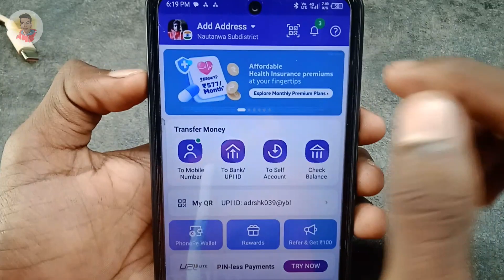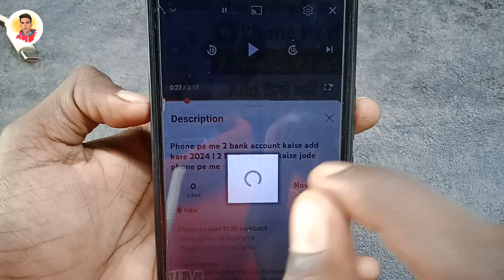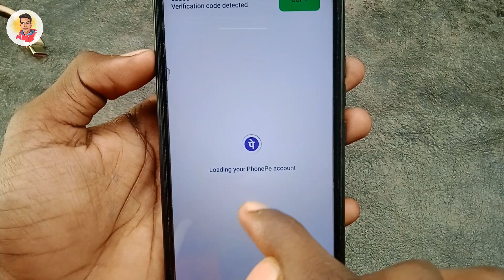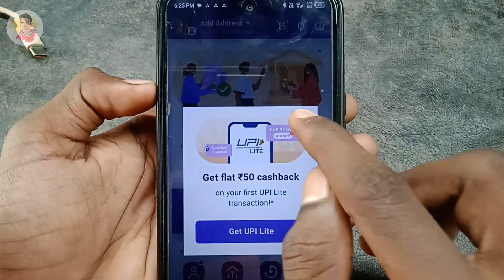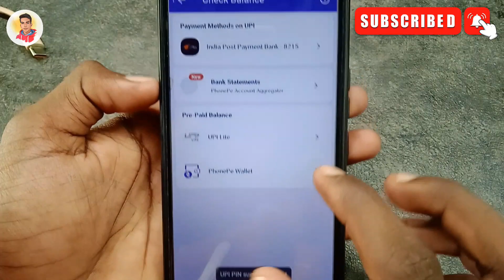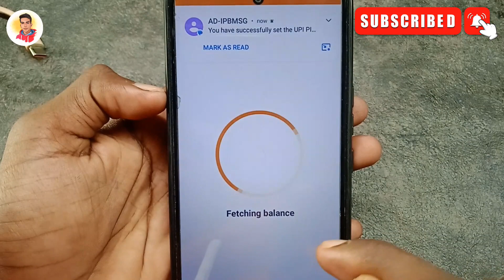Phone pe me UPI PIN Not Set ॥ UPI PIN Not Set problem solve ॥ UPI PIN not set problem kaise kare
Phone pe earn ₹100 cashback

Aaj ke es video me Mai aap ko bataya hu ki aap Phone pe me Bank balance check nahi ho raha hai UPI Pin not set problem solve kaise kare

phone pe upi pin not set problem solve kaise kare
upi pin not set
unable to set upi pin in phone pe
unable to set upi pin problem
upi pin not set problem solve
phonepe upi pin not set problem
phonepe upi pin set problem
phone pe upi pin not set problem
phonepe unable to set upi pin 2023
upi pin not set problem